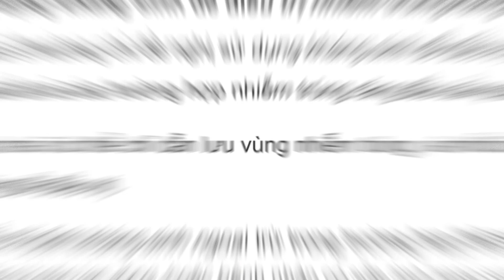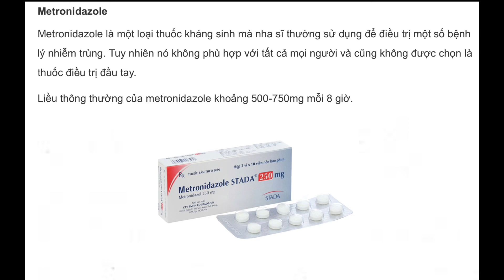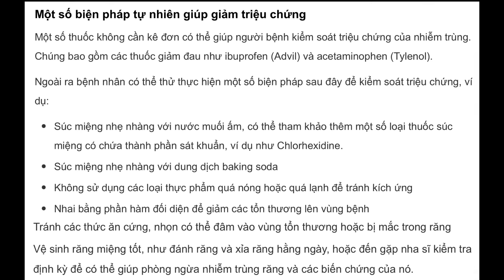Nhiễm Trùng Răng Và Kháng Sinh Điều Trị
Nhiễm trùng răng là một trong những bệnh về răng đặc biệt nguy hiểm vì nguy cơ tử vong ngày càng gia tăng. Đây là hậu quả của chứng sâu răng không được điều trị một cách triệt để.